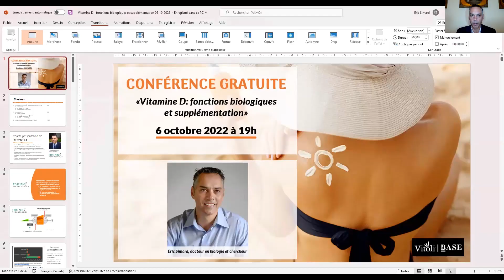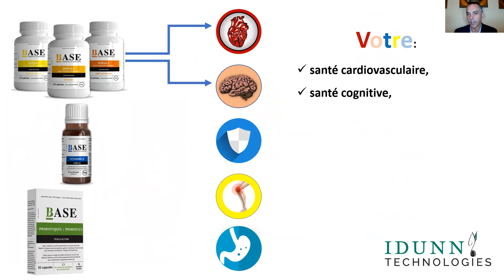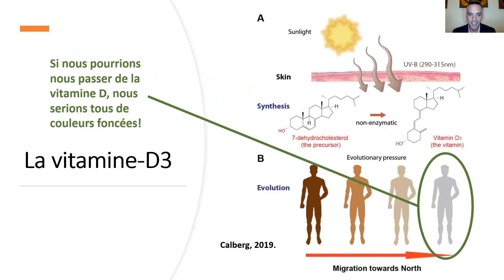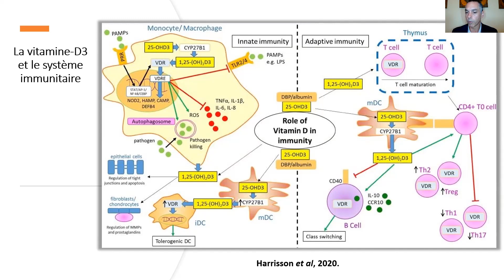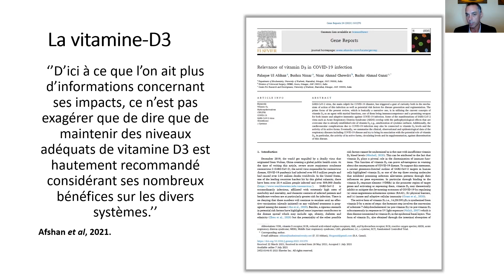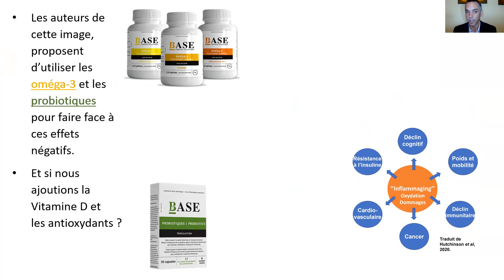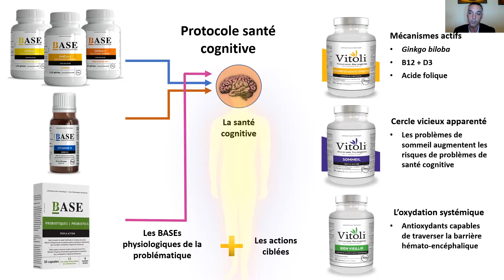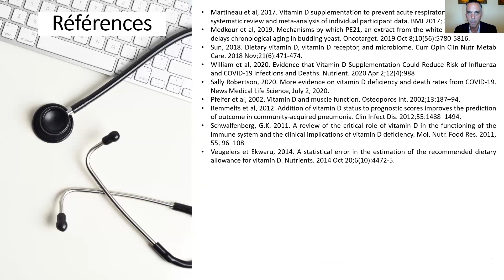Vitamine D: fonctions biologiques et supplémentation - Eric Simard Ph.D. chercheur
Nous entendons beaucoup parler de la vitamine D dû à son rôle pour le système immunitaire. Elle est utile pour plusieurs mécanismes physiologiques et, en plus du système immunitaire, elle a un impact sur les hormones, le calcium et le système nerveux. Ainsi, la carence en vitamine D est liée à :
- Plus de dépression
- Plus de trouble affectif saisonnier
- La plasticité neuronale
- Le déclin cognitif .

Au cours des dernières années, des études épidémiologiques ont démontré de fortes associations entre les variations saisonnières des taux de vitamine D et l’incidence de diverses maladies infectieuses, dont les infections respiratoires et la grippe. Chez les personnes ayant une carence documentée en vitamine D, la réponse immunitaire serait affaiblie ou anormale, les rendant d’office plus susceptibles d’être victimes des flambées épidémiques saisonnières et de développer un degré accru de symptômes respiratoires graves.

Il est important d'en prendre en supplément durant la période hivernale. Lors de cette conférence, Eric Simard, docteur en biologie et chercheur fera le point sur les rôles biologiques de la vitamine D et les recommandations de supplémentation.

Eric Simard est docteur en biologie, chercheur sur la longévité cellulaire auteur de 4 livres sur la longévité en santé, président de l'Association professionnelle pour la santé intégrative et président de l'entreprise Idunn Technologies, entreprise spécialisée sur la longévité en santé, qui commercialise les produits Vitoli